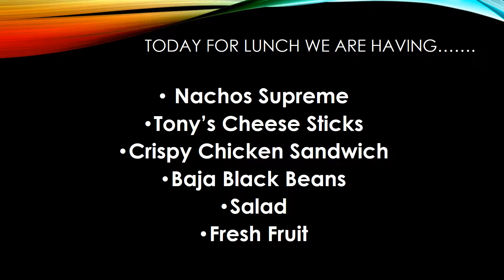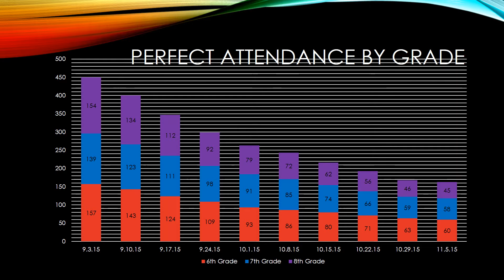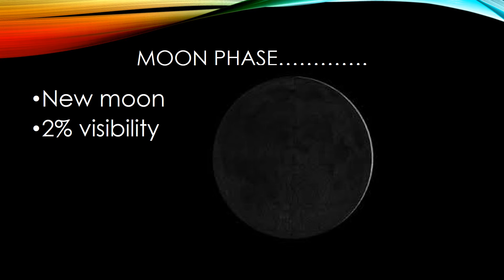announcements 11 10 15